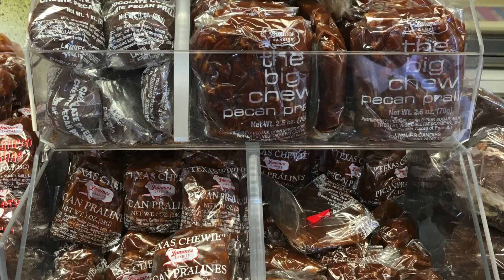Celebrating Austin Originals: Lammes Candies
Today, the 5th generation of the Lamme family continues the legacy of world famous confections offering more than 1,000 items.